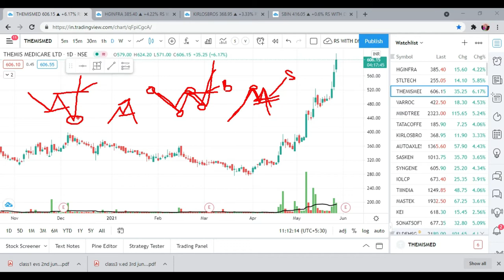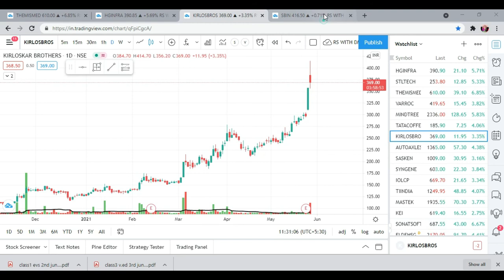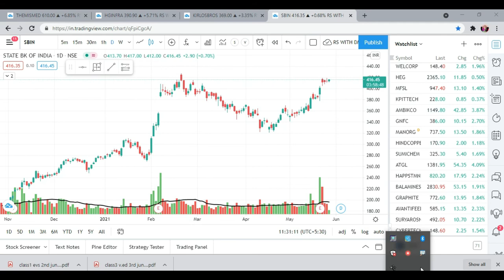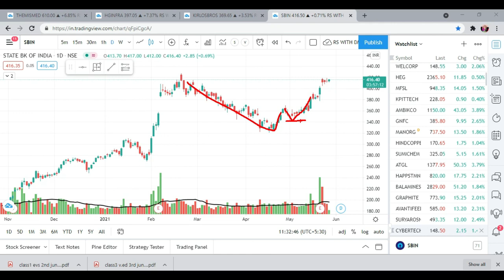সহজ ভাষায় Price Action- শিখে সফল ট্রেডার হন (প্রমান সহ)। Market Wins | Stock Talk epi-3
In this video we will learn how to trade with basic price action.

Stock analysis-
Sbi, Themismed, Hginfra, Kirlosbros